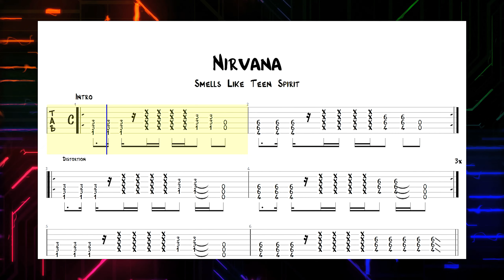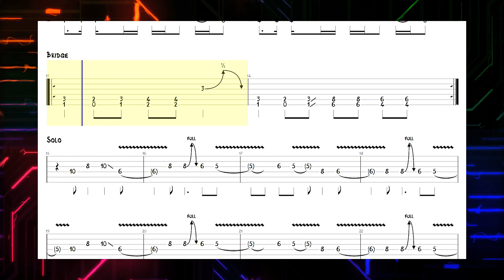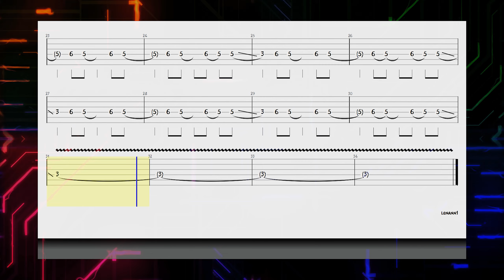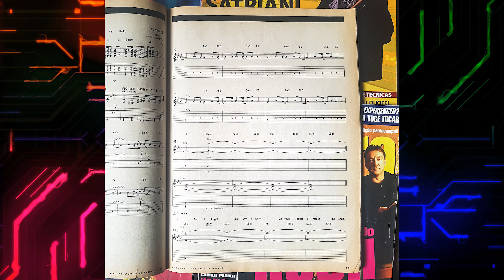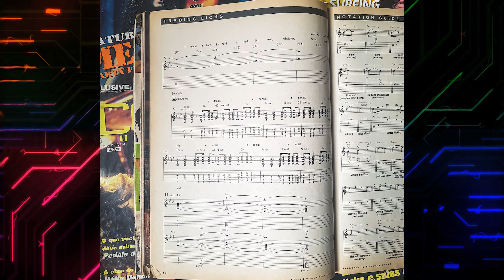Nirvana - Smells Like Teen Spirit | GUITAR TAB (Standard tuning)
I used as reference ORIGINAL version.
Tem alguma dúvida ou quer ajudar o canal?